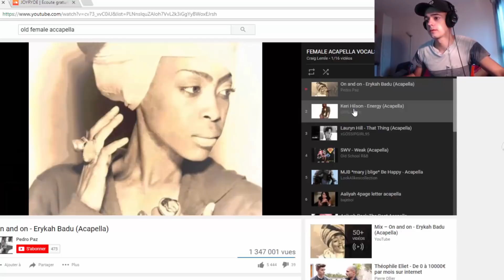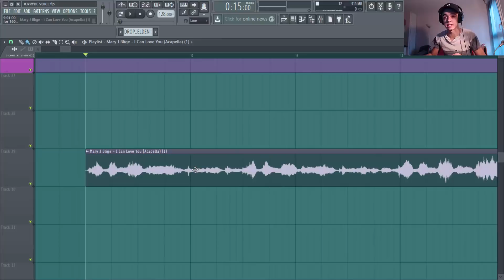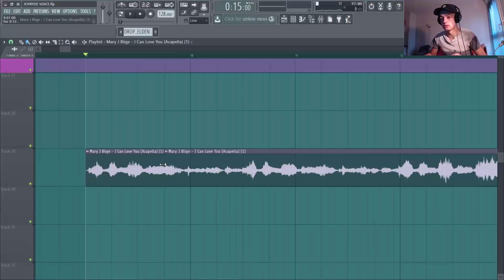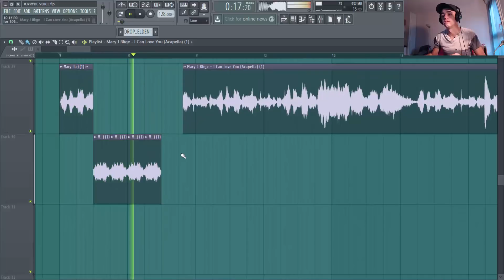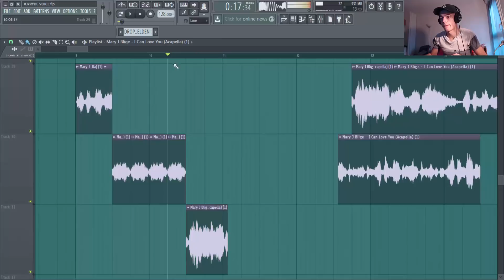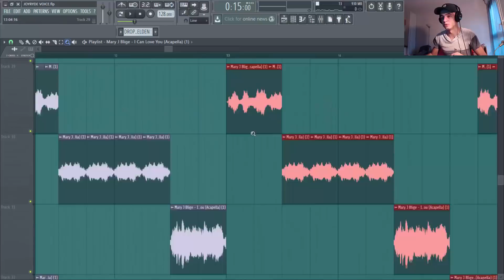COMMENT FAIRE DES VOCAL LOOPS STYLE JOYRYDE ?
⚡ 1h de Formation Offerte sur la MAO + Mini Pack de Samples & Presets ⚡

💣 Formation : Bass House, Future House, G-House de A à Z 💣